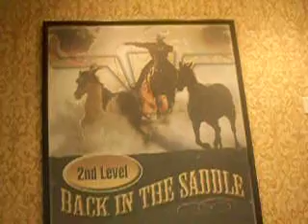Waiting for Freaking MARTINELLO.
ugh. lol